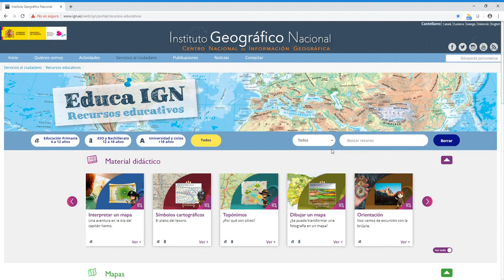Ayuda Educa IGN 11: Visitas a las sedes del IGN y del Real Observatorio de Madrid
En la parte inferior de la web se incluye un enlace al área de visita de las instalaciones del Instituto Geográfico Nacional y del Real Observatorio de Madrid.